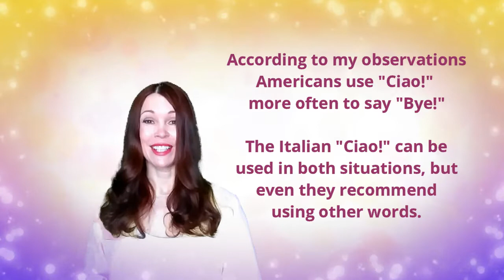The truth about the Latvian "Čau!"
I decided to tell the truth about the use of the greeting "Čau!" in Latvian. This word is indeed used a lot among Latvians, but Latvians feel better than beginner learners of Latvian when to use it and when not. I suggest learners to be careful with using "Čau!"